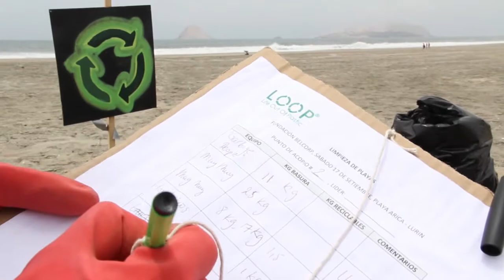Voluntariado Fundación Belcorp Eco playa HD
Voluntariado de la fundación Belcorp con ayuda de la empresa social Loop (Life Out Of Plastic) realizando la limpieza de la playa Arica. Realizado por Felipe Chirinos de Ars Videns Arte Visual.